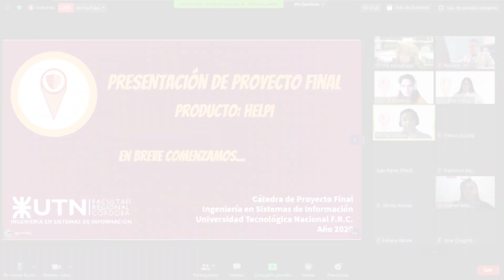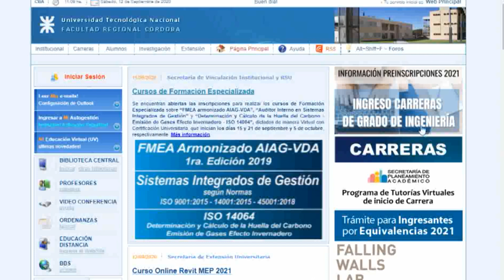La UTN - Córdoba más cerca tuyo! Ingeniería en Sistemas de Información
Mensaje del Director del Departamento de Ingeniería en Sistemas de Información,  Prof. Ing. Roberto Muñoz